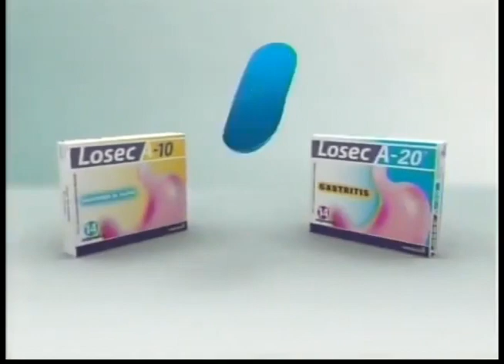Comerciales mexicanos: Losec A 2008